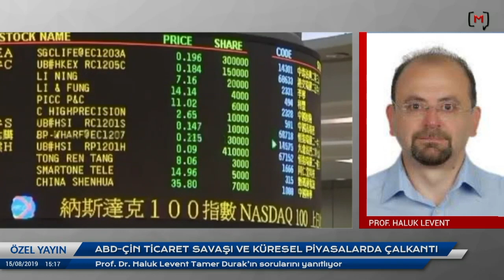Prof Haluk Levent: "Avrupa durgunluğa girerse Türkiye bundan çok ağır etkilenir"